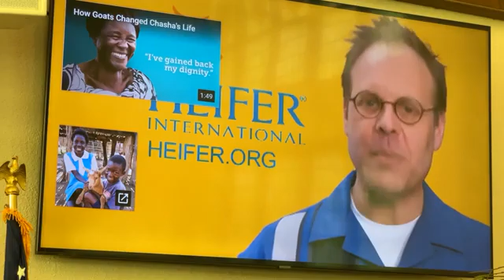April 18, 2021 Worship Service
Sermon "Can I get a witness?"